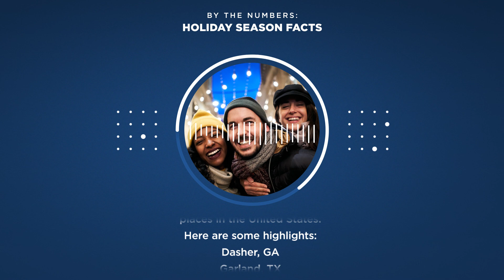🎁 The Holiday Season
This festive holiday season is a time for gathering and celebrating with family and friends. A time for gift giving, reflection, and giving thanks. To commemorate this time of year, the Census Bureau presents the following holiday-related facts and figures from its vast collection of statistics.